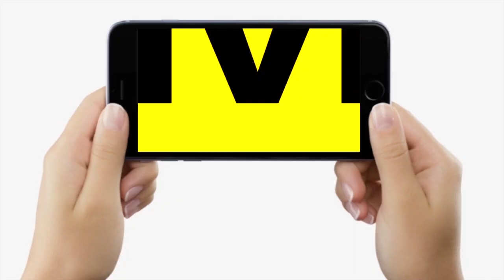Manoj Tiwari, Ravi Kishan और Nirahua पहुंचे Parliament, Bhojpuri से अगला नाम कौन, Pawan Singh या...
Manoj Tiwari, Ravi Kishan और Nirahua पहुंचे Parliament, Bhojpuri से अगला नाम कौन, Pawan Singh या...| Bihar News | LiveCities